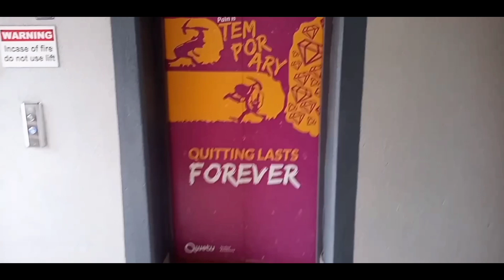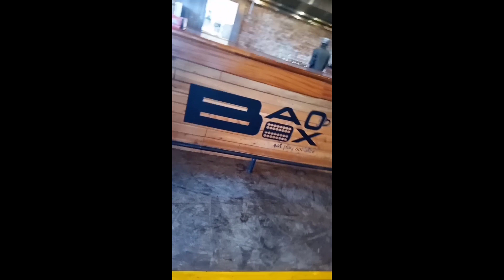MINI VLOG:Coffee date+ Trying out Boba+Lunch dates||Mbinyaa